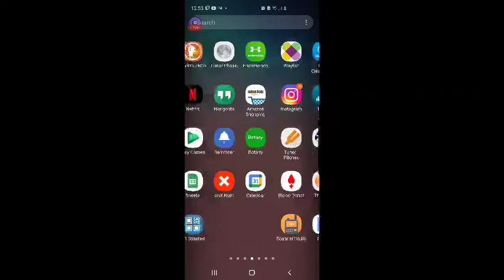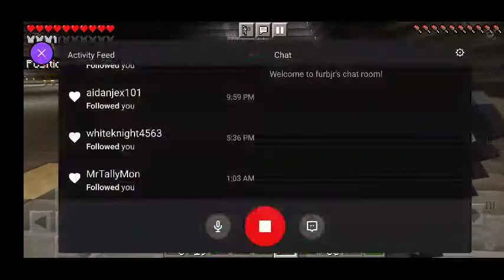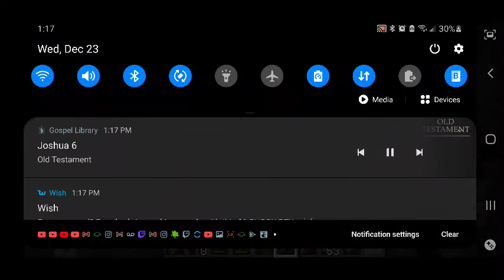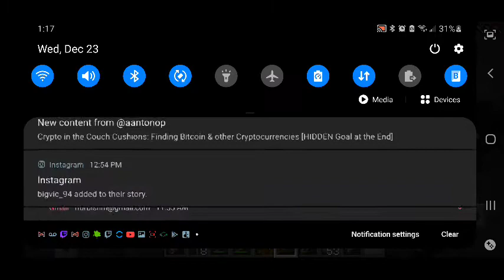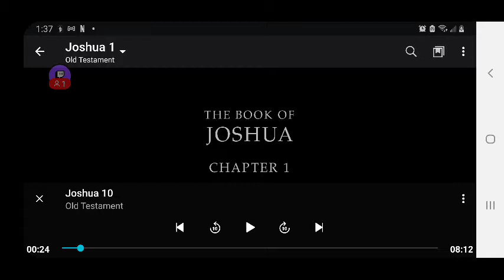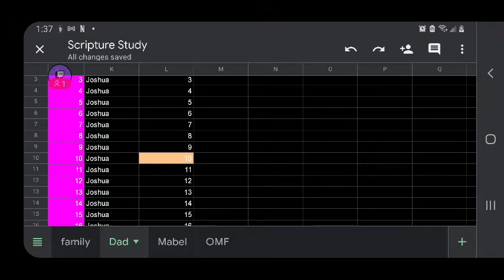FURBjr Is Digging His Own A-Hole: Digital Excavation and Quarrying #5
In this session FURBjr is mainly concerned with digital quarrying and
excavation.

FURBjr listens to the Book of Joshua: Chapters 1 - 9.

FURBjr defends the sovereignty of the interior of the A-Hole from
hostile mobs. He then performs digital quarrying and excavation. He hunts
peaceful mobs.  FURBjr crafts swords in the crafting table at the top of the
A-Hole.  He then transports the swords to his armory at his skeleton farm.
FURBjr then crafts a chest and places bones into it on the second level of the
A-Hole's interior.  He spends the remainder of his time defending the
sovereignty of the A-Hole's interior.